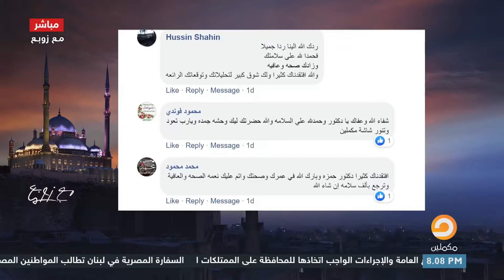زوبع يوجه رسالة لجمهوره في أول حلقة بعد انقطاعه عن الشاشة بسبب أزمة صحية